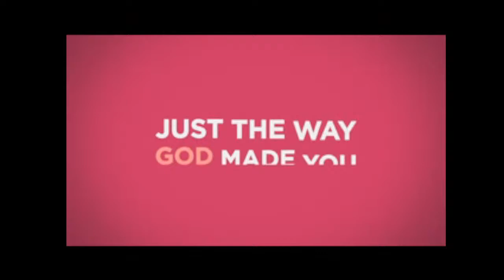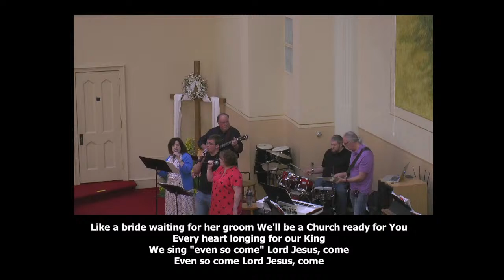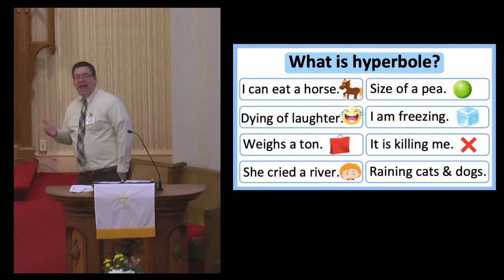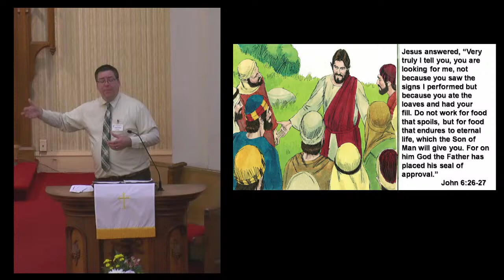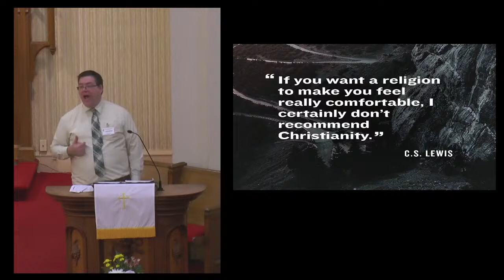Contemporary Worship 5/8/22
Galesburg First UMC
  120 N Kellogg St Galesburg, IL  61401
  CCLI #1921436